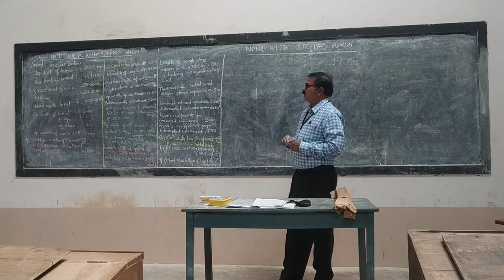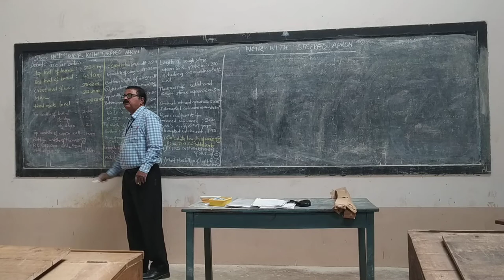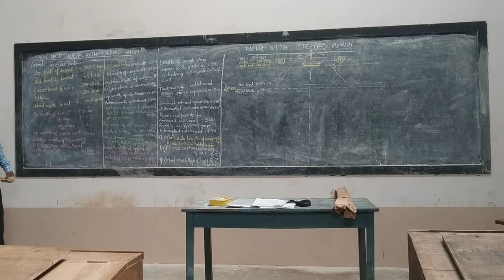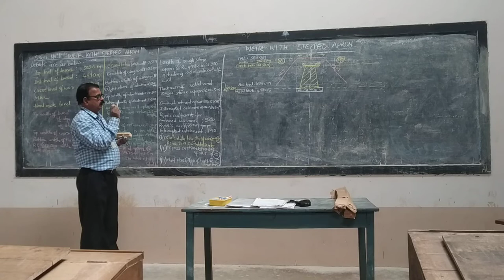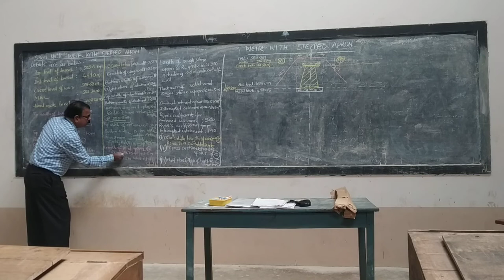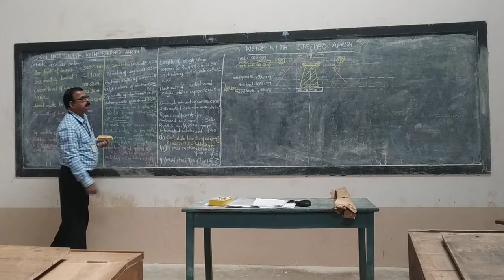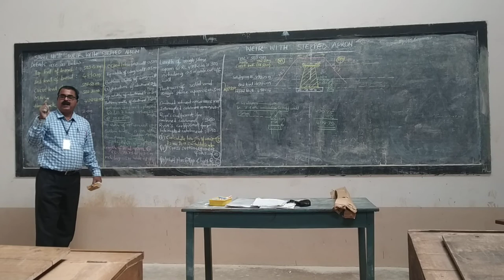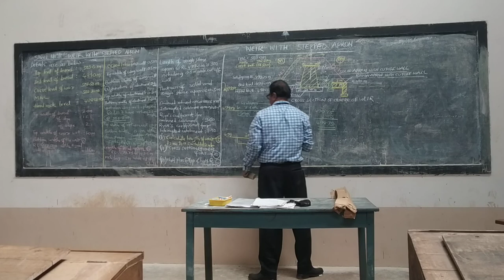weir with stepped apron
In this video weir is explained with varying RL,'s.Weir is drawn with knowing top width and bottom width.